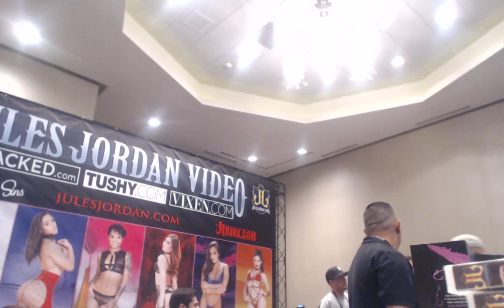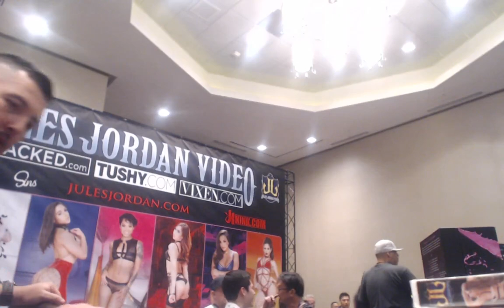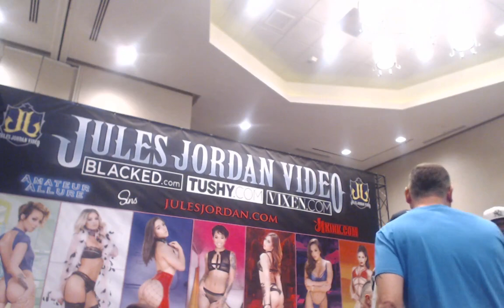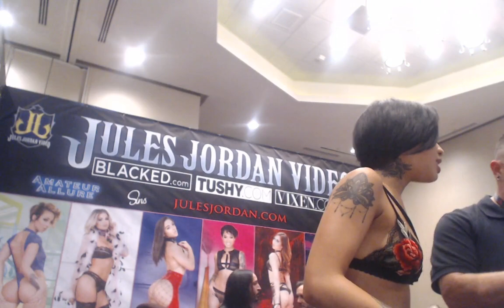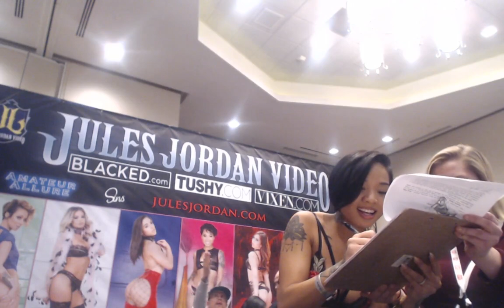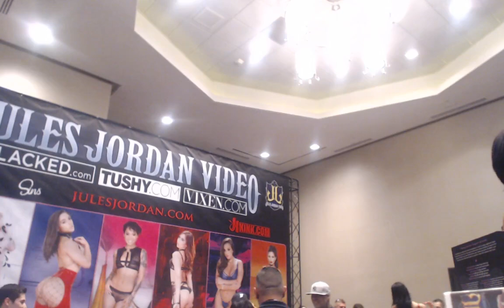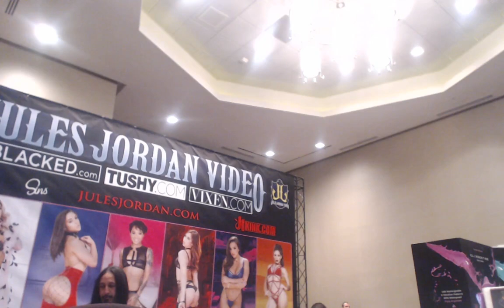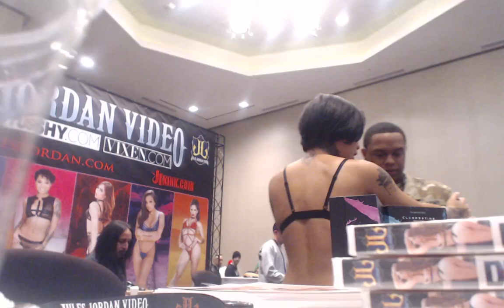Jules Jordan Video Live Webcast From: AVN Adult Entertainment Expo January 24 - 27, 2018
Live Webcast Schedule:
January 24, 12PM - 5PM (PST)
January 25, 12PM - 5PM (PST)
January 26, 12PM - 5PM (PST)
January 27, 12PM - 5PM (PST)

Adult Stars Appearing Live:
Kissa Sins, Abigail Mac, Honey Gold, Abella Danger, Jada stevens, Jill Kassidy, Gina Valentina, Aubrey Star, Marley Brinx